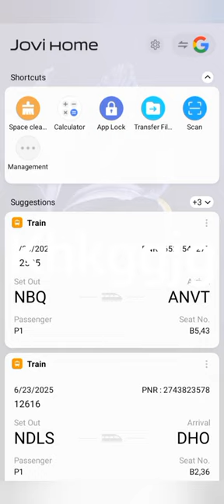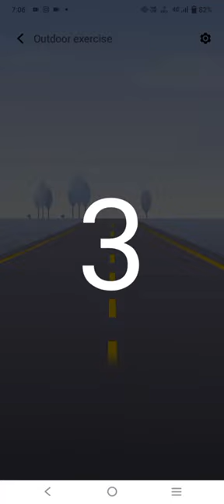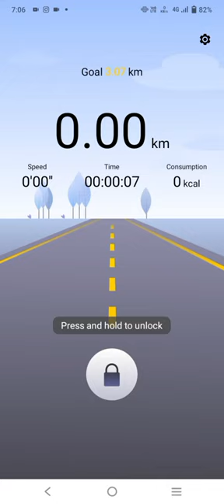December 8, 2023